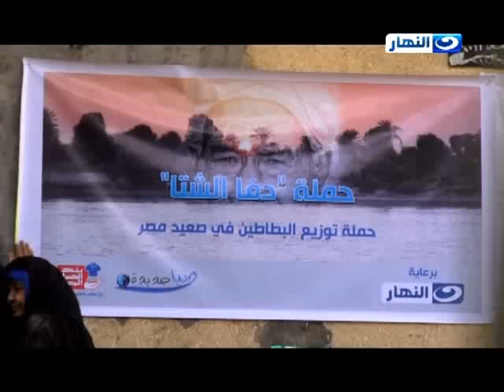النهاردة : حملة توزيع البطاطين بالتعاون مع بنك الكساء وجمعية دنيا جديدة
حلة توزيع البطاطين بالتعاون مع بنك الكساء وجمعية دنيا جديدة